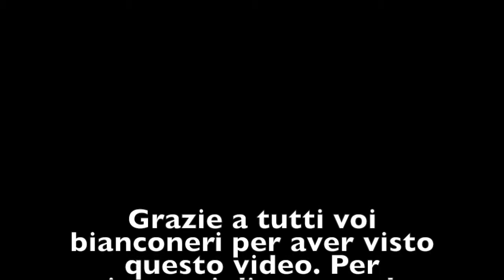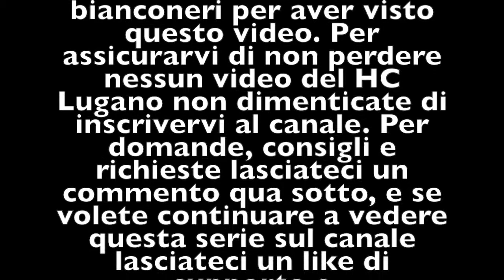TOP5 GOALS OF HCL- Speciale Spenger Cup!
Ciao a tutti ragazzi, questa volta top 5 un po speciale, data la partecipazione del Lugano alla Spengler! Classica di dominio straniero con ben 4 goal su 5, apparizione svizzera di Bertaggia. Scegliere le prime tre posizioni è stata molto dura, in quanto tutti e tre i goal meriterebbero il primato.